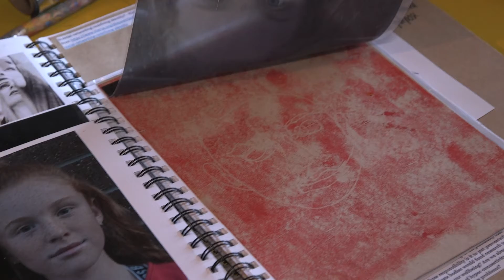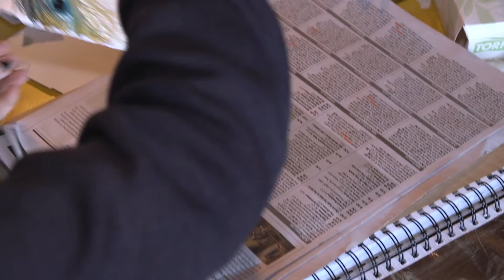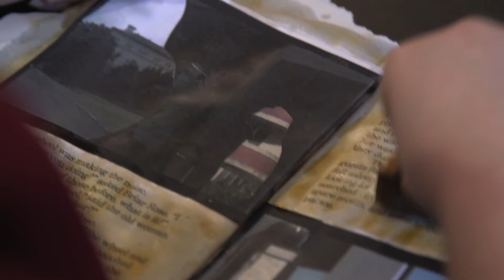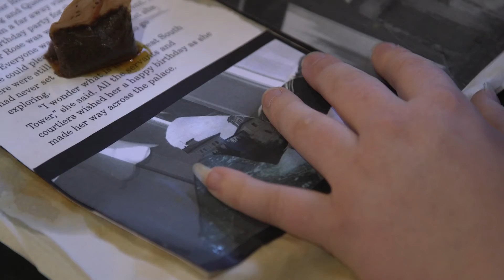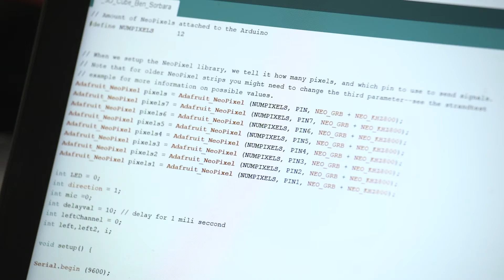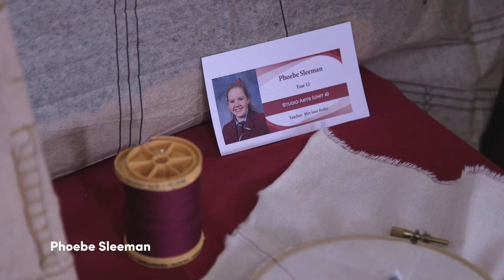Christian College Geelong: Villa Projects - From Concept to Completion